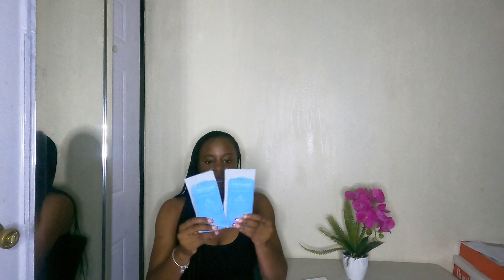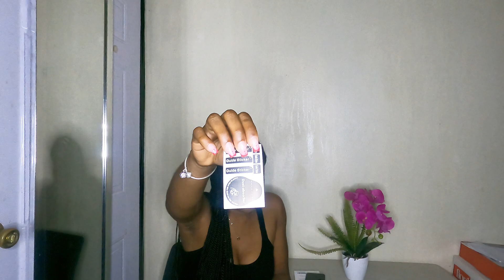10 CURRENT AMAZON FAVS | AMAZON HAUL - ESTER H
Heys bestiesss!

These are my current Amazon fav. All items are listed in my storefront below: